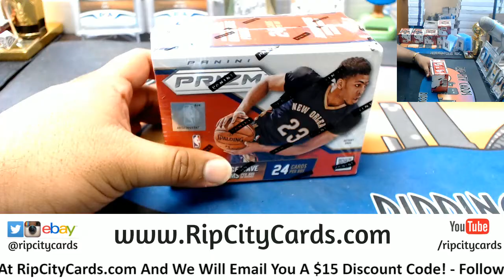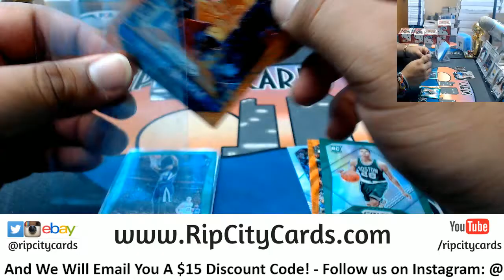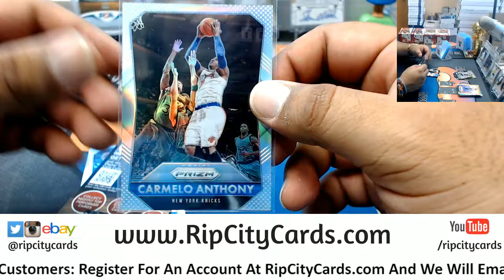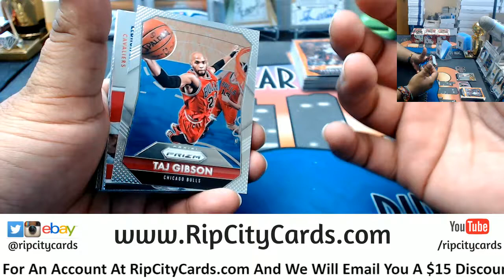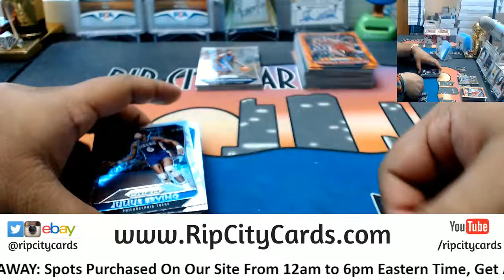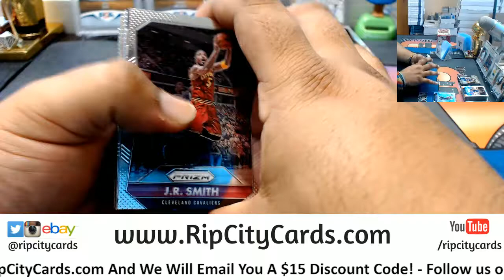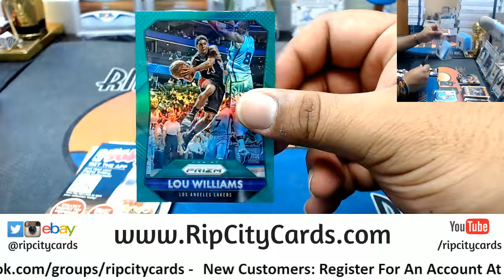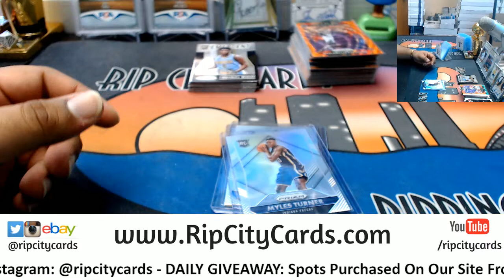2015 16 Prizm Basketball Blaster 6 Box #3 eBay